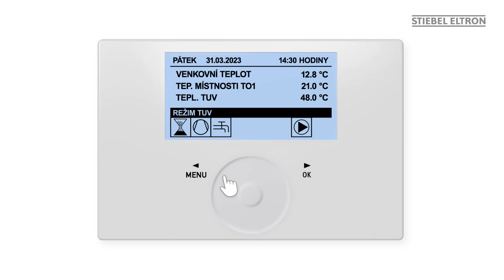STIEBEL ELTRON integrální větrací jednotka LWZ: Provozní režim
Video ukazuje, jak nastavit provozní režim na vaší integrální větrací jednotce STIEBEL ELTRON. Aktivujte menu stisknutím tlačítka menu na 3 sekundy a přejděte na "Nastavení".  Pomocí otočného ovladače nastavte požadovaný provozní režim.
Věnujte také pozornost informacím a údajům v našem návodu k obsluze a instalaci. V případě potřeby dalších nastavení vaší integrální větrací jednotky se obraťte na svého odborného instalatéra.